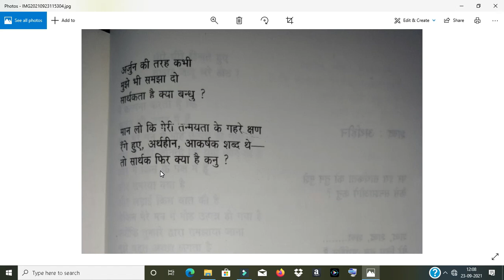Ek Prashn Ithihaas Kanupriya Malayalam Explanation|Calicut University Third Semester Hindi|CU 3rd